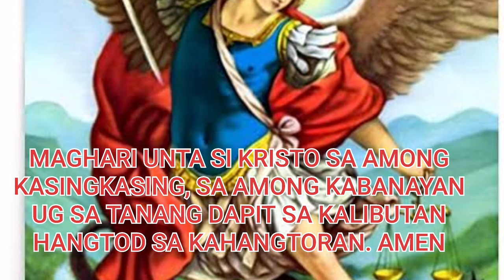Prayer to San Miguel Arkangel Bisaya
A powerful prayer for San Miguel Arkangel for the protection against evil, enemies.

Recite this prayer everyday for San Miguel Arkangel's help and protection.